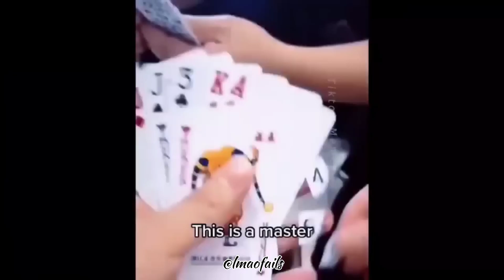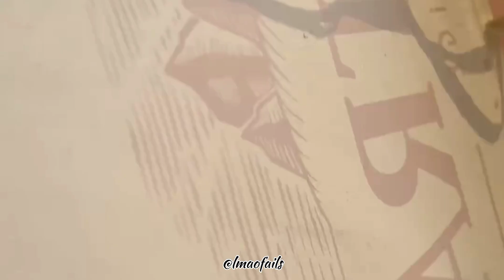Top Funny Moments of the Week - Hilarious Moments on YouTube | Lmao Fails | #129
Get ready for some laugh-out-loud entertainment with our compilation of the Top Funny Moments of the Week! 😂🔥 In this hilarious video, we've curated the absolute best comedic gems that took the internet by storm. From epic fails and cringe-worthy mishaps to side-splitting pranks and outrageous bloopers, you'll be in stitches from start to finish! Whether you need a quick mood-lift or simply love a good chuckle, this video has it all. Grab your popcorn and get ready to be entertained as these comedic moments tickle your funny bone.

Tags (ignore)